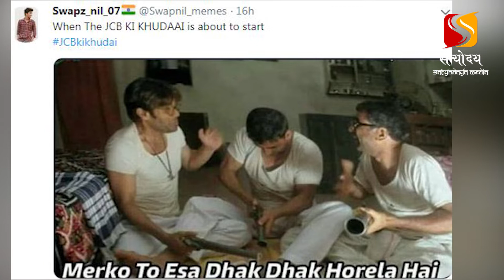JCB Ki Khudai | हमारा एक ही मकसद है JCB की खुदाई देखना | JCB Viral Memes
सोशल मीडिया पर न जाने क्या-क्या चीजें खोदकर निकाली जाती हैं और वायरल हो जाती हैं. और इस बार तो खुद खुदाई की मशीन ही वायरल कर दी गई. जी हां.. सोशल मीडिया पर जेसीबी की खुदाई नाम से मीम्स की बाढ़ आ गई है... एक से बढ़कर एक चौकस मीम्स... जो आपको हंसा-हंसा कर लोटपोट कर दें...